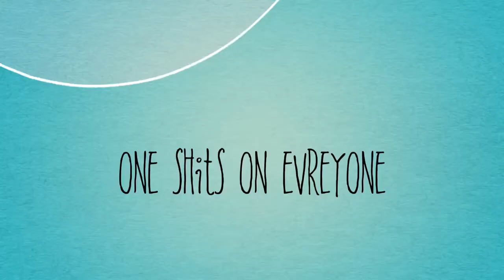LPS Shitty Love "trailer upcoming LPS series"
If you want a lps hyper part 2 comment: sloths are cute

Toys used: LPS

editer: iMovie